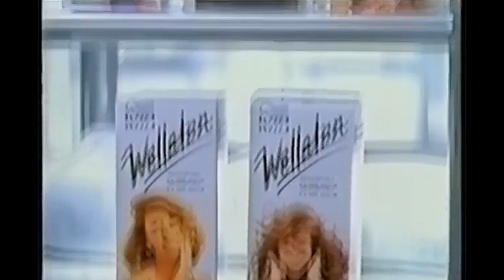Wella - Wellaton | Comercial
E vocês acham que todas as Paquitas nasceram loiras?

1998